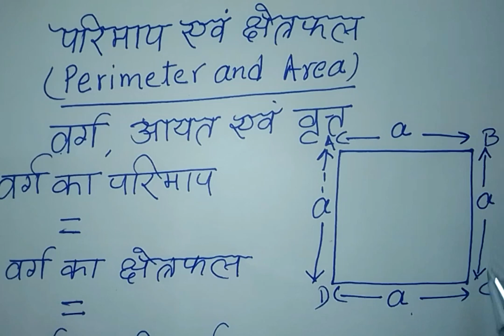परिमाप एवं क्षेत्रफल निकालना सीखें वर्ग, आयत तथा वृत्त का परिमाप एवं क्षेत्रफल निकलना सीखें।p@area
परिमाप किसे कहते हैं
परिमाप क्या है
परिमाप कैसे निकाला जाता है
परिमाप कैसे निकालते हैं
क्षेत्रफल क्या है
क्षेत्रफल किसे कहते हैं
क्षेत्रफल कैसे निकाला जाता है
वर्ग  आयत तथा वृत्त का क्षेत्रफल तथा परिमाप कैसे निकाला जाता है
वर्ग आयत तथा वृत्त का क्षेत्रफल कैसे निकालते हैं
वर्ग आयत तथा वृत्त का परिमाप कैसे निकालते हैं
वर्ग के परिमाप का सूत्र क्या है
 वर्ग का क्षेत्रफल क्या है
दोस्तों इस वीडियो में हमने वर्ग का परिमाप क्षेत्रफल तथा आयत का परिमाप क्षेत्रफल और
 वृत्त का क्षेत्रफल तथा परिमाप कैसे निकाला जाता है इस वीडियो में बहुत ही सरल ढंग से बताने का प्रयास किया हूं आशा करता हूं कि यह वीडियो आप लोगों को पसंद आएगी प्यारे दोस्तों अगर यह वीडियो आप लोगों को पसंद आए तो हमारे इस चैनल को सब्सक्राइब जरूर कीजिएगा अपने दोस्तों में शेयर जरूर कीजिएगा और हमें कमेंट करना मत भूलना दोस्तों अगर वीडियो आप लोगों को पसंद आए तो वीडियो को लाइक जरुर कर देना और हमें एक छोटा सा प्यारा सा कमेंट लिख करके जरूर भेज देना दोस्तों आप लोग जहां भी रहे कुशल से रहें अच्छे से रहे और मजे से रहे अपने भविष्य की ओर अग्रसर होते रहने दोस्तों हमारी यही ईश्वर से कामना है कि आप लोग अच्छे ढंग से पढ़े-लिखे और अच्छे ढंग से अच्छे ढंग से अच्छी पोस्ट पर अच्छा काम करें अच्छा व्यवहार करें यही मेरी इच्छा है तो दोस्तों इस वीडियो के माध्यम से मैं आप लोगों को यह बताने का प्रयास करता हूं कि दोस्तों जीवन एक संघर्ष है जीवन को संघर्ष के साथ पेश आना चाहिए कभी घबराना नहीं चाहिए घबराने से कोई चीज होने वाला नहीं है तो दोस्तों इन्हीं चंद शब्दो के साथ में अपनी वाणी को विराम देता हूं नमस्कार जय हिंद जय भारत